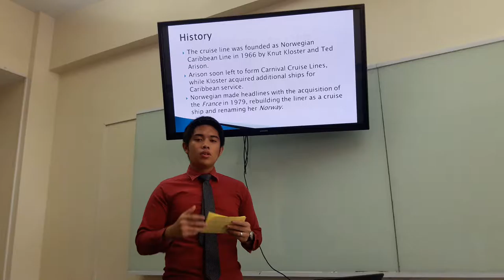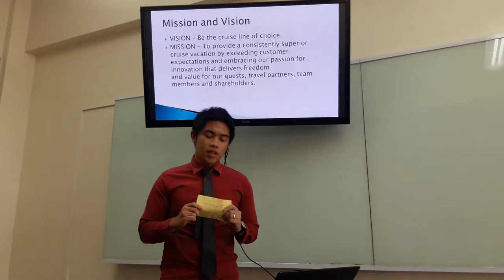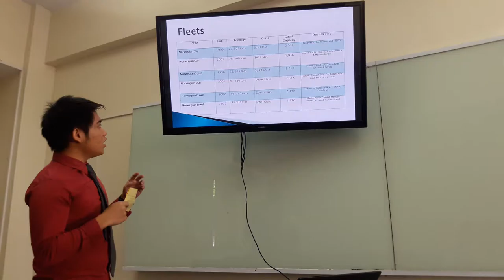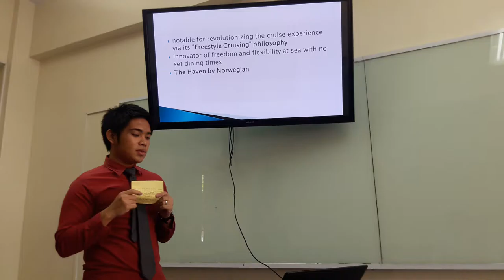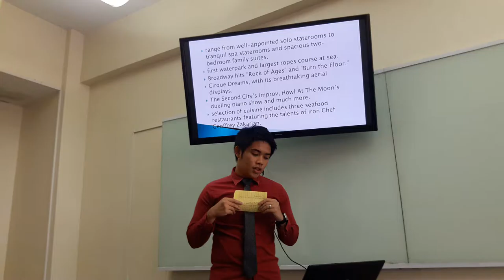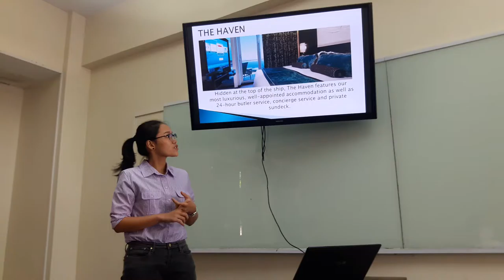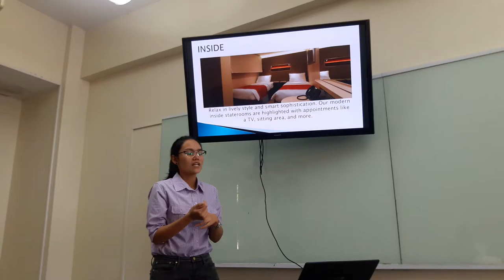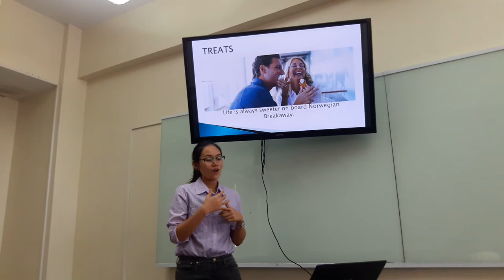Cruise Report I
Norwegian Cruise Line report